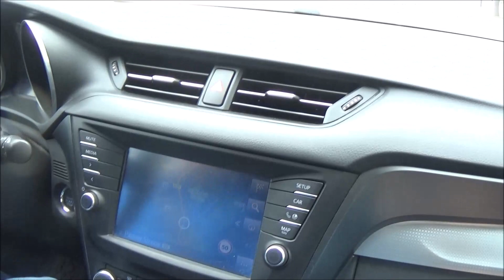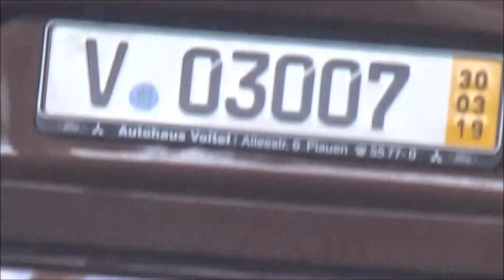Auta z Niemiec #26/03/2019: Toyota Avensis /Plauen/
Toyota Avensis, 2016r., 1.8 benzyna 147 KM, 39.000 km,  15.600 euro.